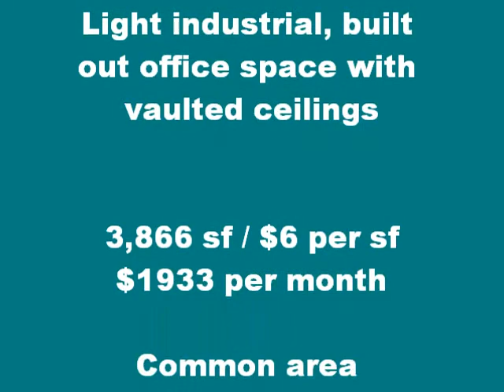F314movie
Available in Sept : Built out office space w/ 35 ' vaulted ceilings, common area restrooms, wood floors throughout, access to freight elevators. 3,866 sf, $6.00 /sf, $1933 monthly base rent. 3rd floor light industrial space